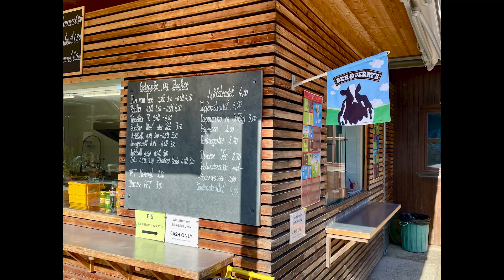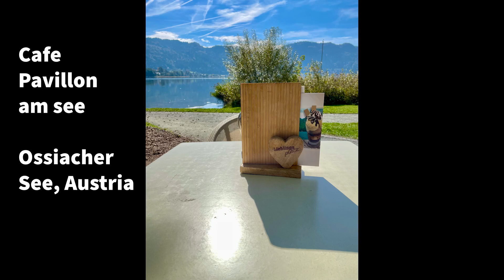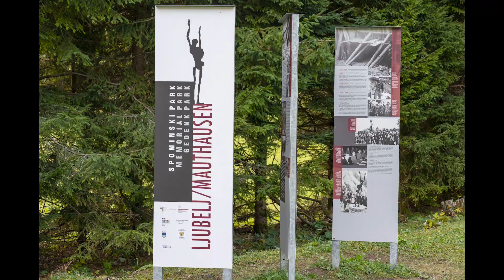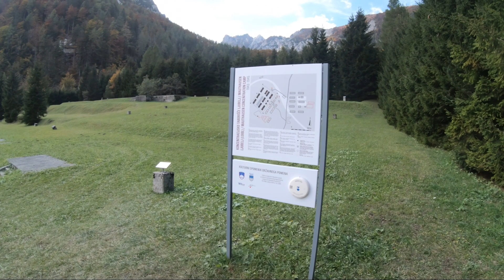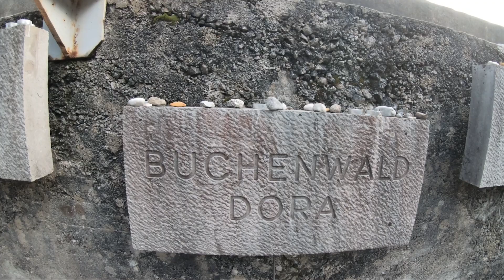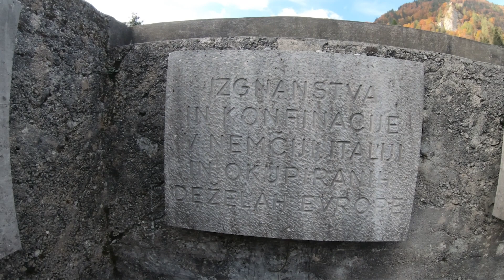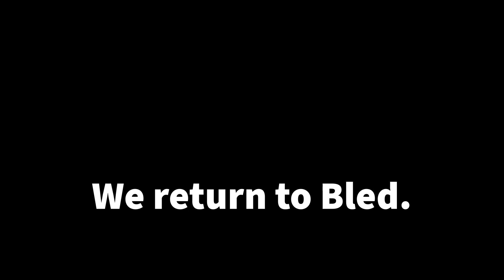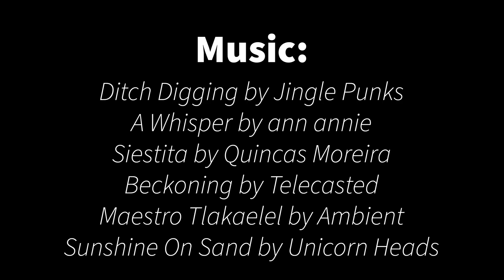2022 Steve & Peggy Go To Croatia, Slovenia & Austria. Episode 7 Oct. 8.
Today we went to Austria for lunch.  Just because we could.  We visited Burg Landskron and Landskron Castle.  We had lunch at the Cafe Pavilion am See on Ossiacher See.  We stopped at the Nazi Concentration Camp from WWII where political prisoners were used to build the tunnel we drove through returning to Slovenia from Austria.  We ended our day with a terrific walk all the way around Lake Bled.